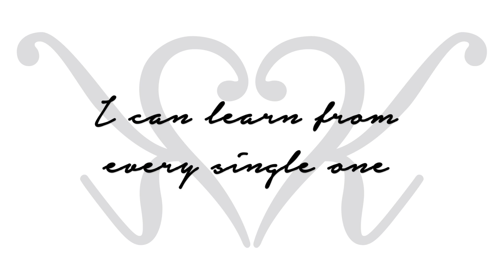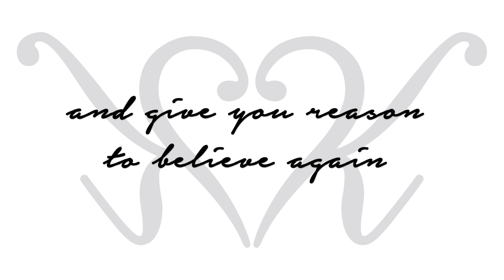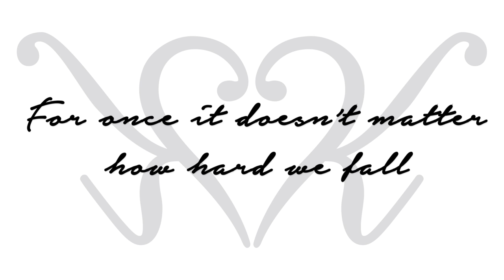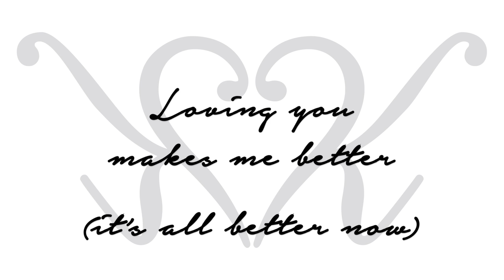Katrina Woolverton "Better Now"